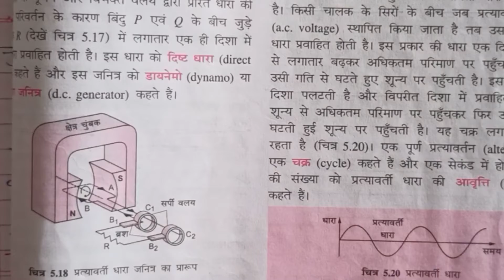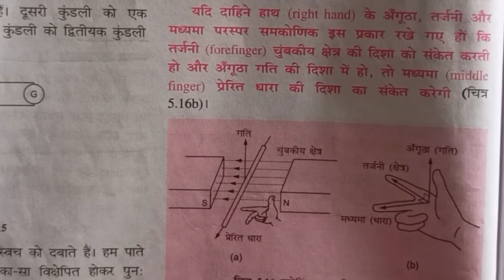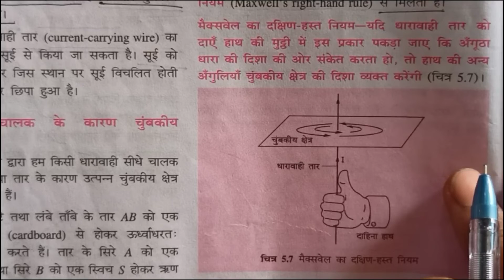50+ Most important Q Megnetic effect(विद्युत चुंबकीय प्रभाव)Physicsclass10th!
50+ Most important Q Megnetic effect(विद्युत चुंबकीय प्रभाव)Physicsclass10th! class10 physics study #2023

Hello everyone 😊
is video mein aapko class 10th ke physics chapter ka chapter Megnetic effect se 50 plus important question bataya gaya hai jo aapke exam ke liye bahut hi important hai. to is video ko aap please pura dekhiae... !
class 10th ke liye 50% important question
most important objective question for class 10th
physics question for class 10th
electric current chapter physics
class 10वीं ke physics ka question
class 10th Physics chapter ka objective question
physics objective question with trick
trick question
Vidyut Dhara ka objective question
important question Vidyut Dhara ka
mahatvpurn question Vidyut Dhara ka
numerical for class 10th
Bihar board ke liye important question
2023 mein aane wala class 10th ka objective question
sabhi exam ke important objective question
हेलो एवरीवन।
आप लोग को अगर इसी तरह का वीडियो चाहिए तो इस वीडियो के कमेंट बॉक्स में जरूर लिखें। जाकर कोई और टाइप का वीडियो चाहिए तो प्लीज कमेंट जरूर करें।
shobhit nirwan class 10,10th class,10th class movi
time table for class 10th 2023 students,10th class telugu movie,
bharath,10th class full movie,
10th class telugu full movie,
10th class movie songs,
10th class movie scenes,
,bharath 10th class movie,bharath movies,10th class movie comedy scenes, films and film news.
credits.

🔊 /b...
pyar se Padho
. THANKS 🙏♥️.